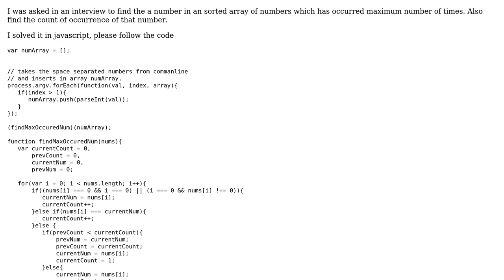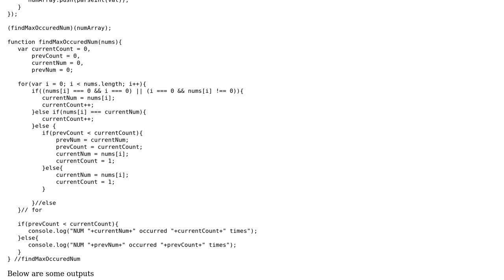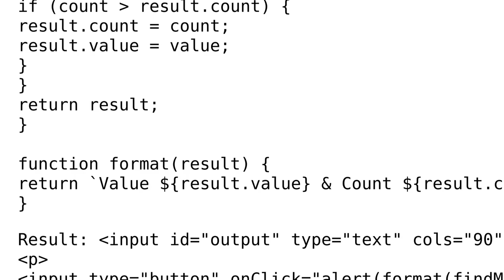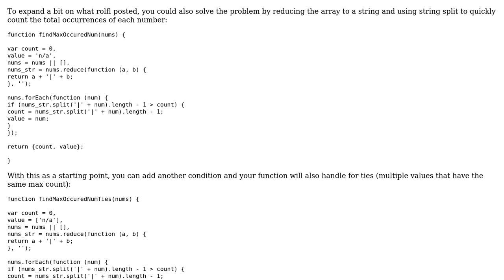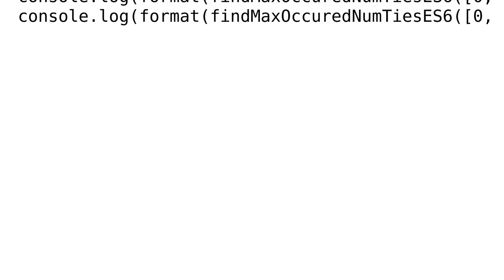Code Review: Find most occurred number in sorted array of numbers (2 Solutions!!)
Code Review: Find most occurred number in sorted array of numbers

With thanks & praise to God, and with thanks to the many people who have made this project possible! | Content (except music & images) licensed under CC BY-SA | Music | Images & others | With thanks to user stephenlcurtis user rolfl user Rahul Shivsharan and the Stack Exchange Network Trademarks are property of their respective owners. You are responsible for your own actions.